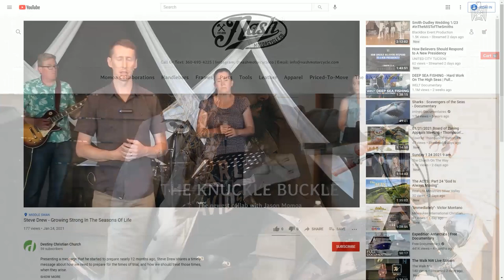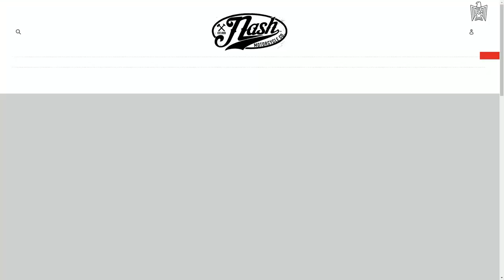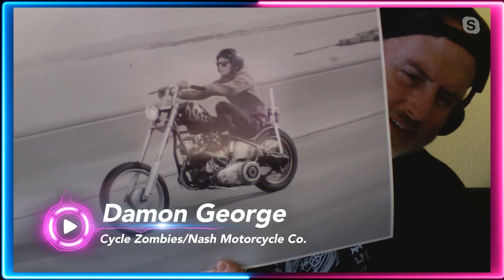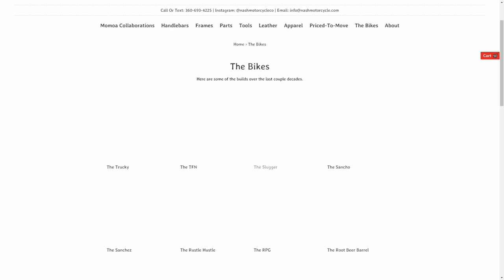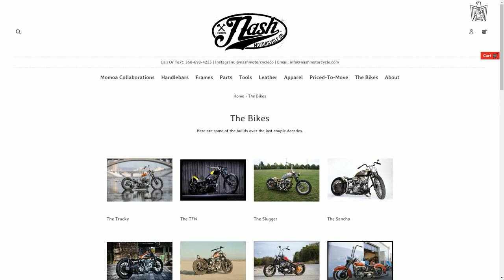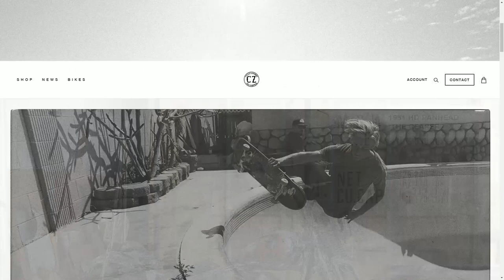How to customize your Motorcycle.The Mac Coast to Coast Show- Damon George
This weeks show the Macs talk story with Damon George, the General manager of Cycle Zombies and Nash Motorcycles Co. We talk about life in California, and riding custom motorcycles. how covid-19 has impacted the motorcycle business. sit back and enjoy the show. thanks for watching and subscribing.